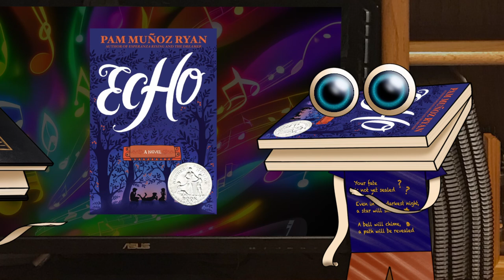Echo by Pam Munoz Ryan, Interview-Style Book Review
Spoiler-free interview with Echo, one among sevaral of Pam Munoz Ryan's rich novels.

Cast & Book Authors:
 - Echo by Pam Munoz Ryan
 - Journal by yours truely

Contents:

00:00 - Intro & Book Teaser
00:29 - The Kind of Experience the Reader Can Expect
01:32 - Francis Hodgesen Burnette Books
02:07 - A Children's Book?
02:44 - Final Thouts/Warning!
03:08 - Give Echo a Read and Share in the Comments!
03:23 - After Video Talk